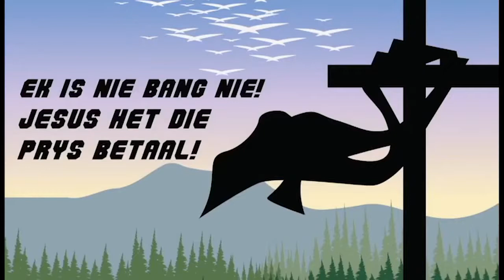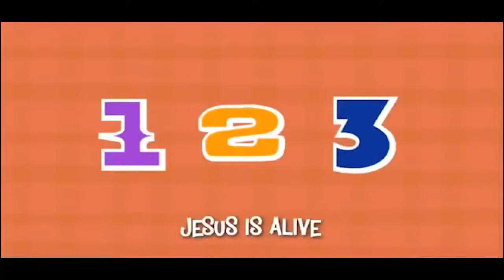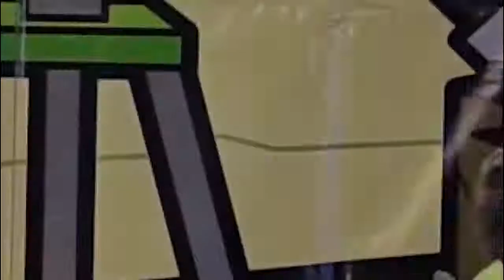Vreesloos - Voorskool Opstanding Sondag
Gebruik gerus hierdie link vir ektra aktiwiteite wat jy kan gebruik.